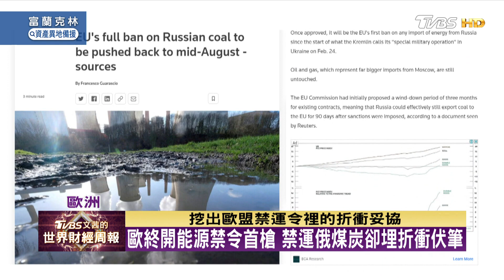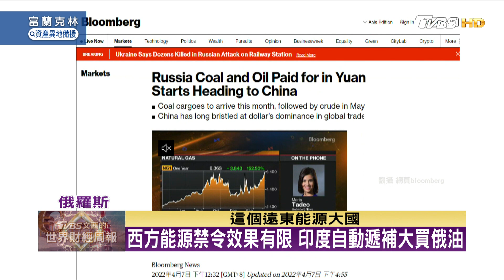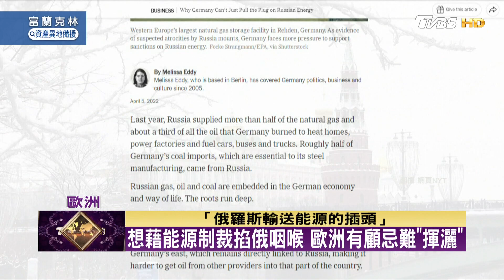歐終開能源禁令首槍 禁運俄煤炭卻埋折衝伏筆 TVBS文茜的世界財經周報 20220410 X 富蘭克林‧國民的基金